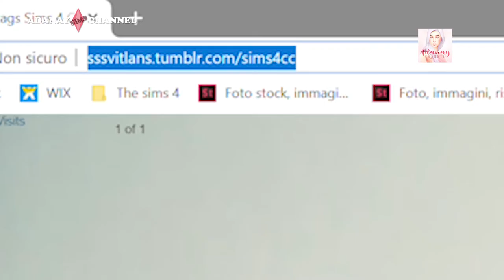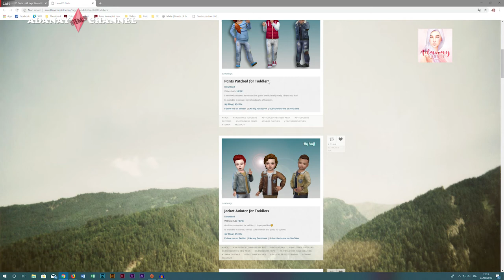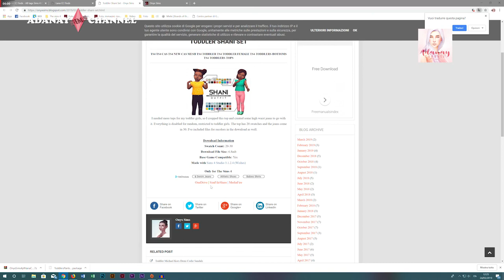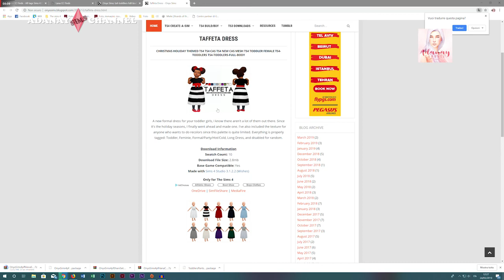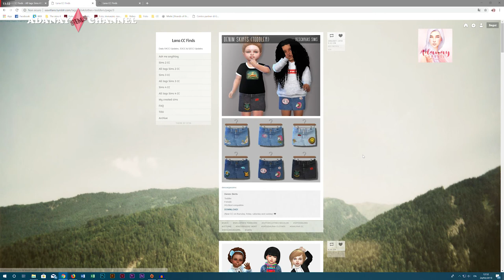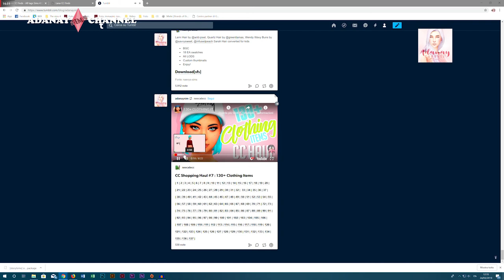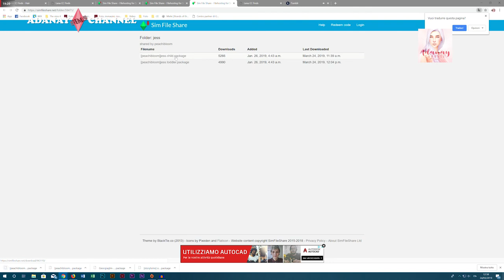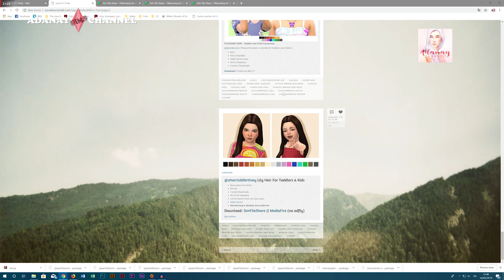CC HAUL || Shopping for toddler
Oggi facciamo shopping insieme, pensiamo ai toddler, scopriamo i migliori siti dove trovare materiale personalizzato.

♛ Łɨnꝁ

ṀŸ ṪÜṀḄḶṚ (con lista per il download dei CC)